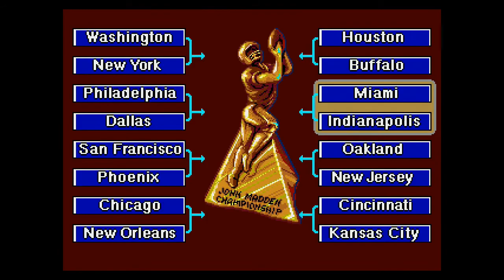My First Ever Twitch Live Stream - FIFA Soccer 95 & Madden '92 On The Sega Mega Drive Mini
Hey everyone! I hope you'll check out the recording of my first ever live stream on Twitch! I waffle on about life, all whilst playing FIFA Soccer 95 and Madden '92 on the Sega Mega Drive mini console.